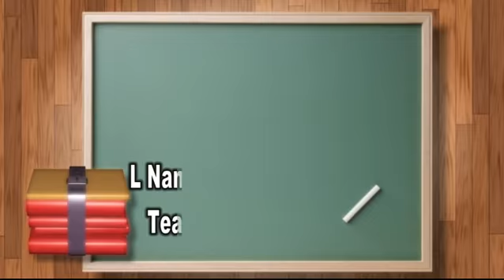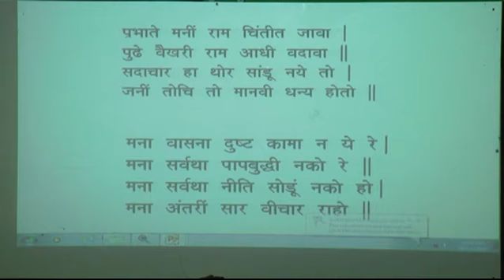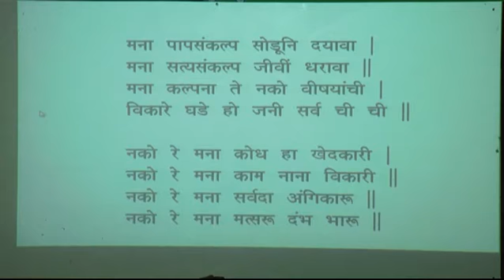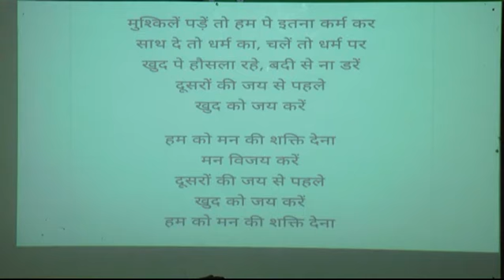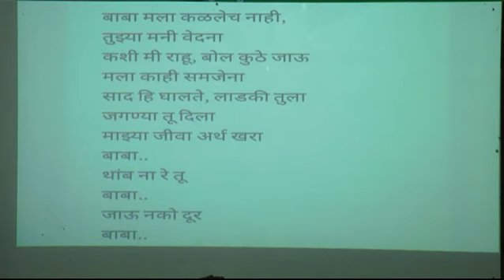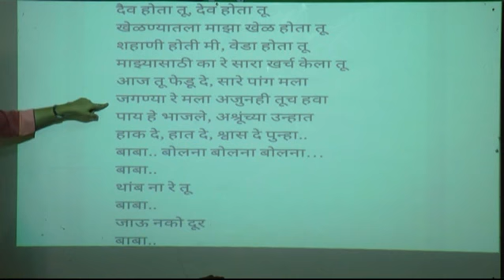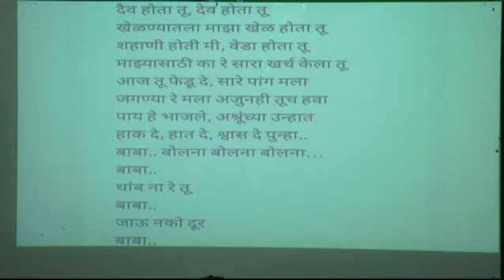Summer Camp Day 11 : Episode 58 Std 1 & 2 Music